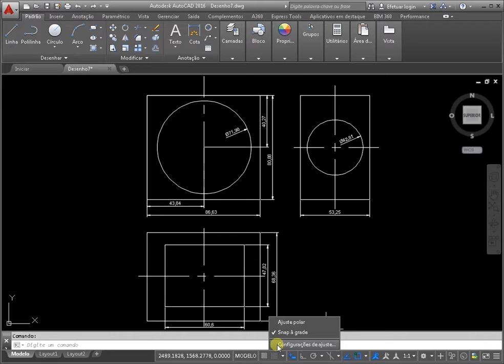Etapa em autocad